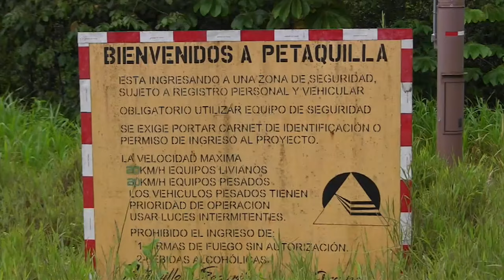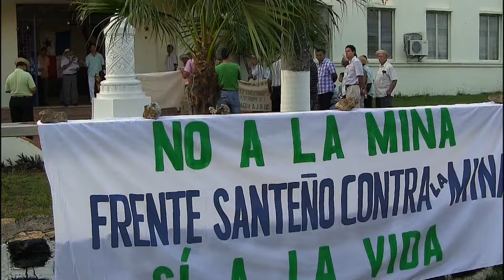Petición de cancelación al modelo extractivo minero en Panamá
1. Transcurrida más de una década, a partir de las impositivas medidas neoliberales en nuestro país, las evidencias de progreso y superación del estatus social, son pocas, máxime en las comunidades rurales (indígenas y campesinas). La exclusión social, empobrecimiento, la ejecución de políticas paternalista (Beca Universal, SENAPAN, Red de Oportunidades, 120 a los 65, otros), y proyectos extractivos tales como: la minería e hidroeléctricas, han hecho de nuestros pueblos, una vida improductiva, y más dependiente.

2. Que ante la crisis ambiental que sufre el planeta, observamos con mucha preocupación, la carencia de soluciones verdaderas al cambio climático, hambre y agua. De la cual, han transcurrido mesas, cumbres y foros nacionales e internacional, con pocas las probabilidades de aplicar los acuerdos producidos. Convirtiéndose éstas, en otra carga más a la situación socio ambiental, y donde la minería metálica agrava dicha crisis. Por ende, no hay forma que el extractivismo minero, como es Minera Cerro Quema, garantice la preservación de los acuíferos de la provincia de Los Santos, tan necesarios en una región golpeada por las sequías y en donde los productores santeños han realizado cuantiosas inversiones.

3. Panamá, en la escena de la mal llamada globalización, su economía marco un auge. Sin embargo, a su extremo, el índice económico alcanzo una mala distribución de la riqueza. Y que en la actualidad se mantiene, expresado en los pueblos indígenas, áreas campesinas y periferia urbana de la capital istmeña. En el marco de la política económica, la minería no ha demostrado ser otro renglón del producto interno bruto PIB para solventar la carencia de mejores condiciones para la salud, educación, transporte, acueductos y seguridad social.

4. Pruebas, y testimonios de familias afectadas, y daños ambientales por la industria extractiva minera en Panamá, son evidencias para que el gobierno desista con su discurso desarrollista, favoreciendo, bajo libre comercio, a las transnacionales del capital minero. Los casos de Minera Remance, Mina Santa Rosa, Petaquilla Gold y otros, son muestra que Panamá, no le corresponde este modelo de producción económica, y que por el contrario ha empeorado el estatus social de las comunidades rurales cerca a los proyectos, generando contaminación, conflictos laborales, aumento de la crisis ambiental local, y aislamientos obligados de comunidades fuera de límites de concesión minera, como es el caso de los pobladores de la comunidad de Donoso, secuestrados por Minera Panamá. De igual manera la nula rendición de cuentas y transparencia de lo que revierten las exportaciones del oro y otros metales.

5. Por lo anterior, comunidades afectadas, organizaciones ambientales, defensores de los Derechos Humanos, movimientos sociales y de ciudadanos, rechazamos este modelo de explotación y muerte para el patrimonio ecológico y humano de Panamá.

6. Rechazamos las pretensiones del Gobierno de Panamá, de aplicar la mal llamada Economía Verde, bajo programas como Compensaciones por Pérdida de la Biodiversidad, Reducción de Emisiones de Dióxido de Carbono, Mecanismo de Desarrollo Limpio MDL, Servicios Ambientales y otros, en la lógica financiera; ya que son formas de justificar la continuidad de una economía de libre mercado a través de la minería y otros proyectos extractivos.

7. Exigimos reformas a la legislación minera en territorio panameño, paralelamente la pronta cancelación de concesiones que incumplen con los preceptos legales de dicha actividad. Y el estado cumpla pronto con las sanciones penales a proyectos que han generado consecuencias negativas (contaminación en Coclesito, enriquecimiento ilícito en Donoso, etc.) para el ambiente y los poblaciones. De igual forma exigimos a las empresas mineras el cierre de sus operaciones como lo estipula el código minero panameño, ya que luego del fracaso de sus objetivos, abandonan sus obligaciones.

8. Las comunidades rurales, hostigadas por estos proyectos depredadores en Panamá, aspiramos a un Economía Popular Solidaria, basada en la igualdad de oportunidades, con participación ciudadana directa, y con respeto hacia la producción local, ecológica, cultural y tradicional. Que también contribuya a un mejor nivel de calidad de vida para las y los panameños.

Es por eso que invitamos a usted, a organizaciones sociales y ciudadanos del mundo a firmar esta petición al Gobierno de Panamá:

Movimiento Mesoamericano contra el Modelo Extractivo Minero M4. Capitulo de Panamá

Panamá, 17 de abril de 2017.